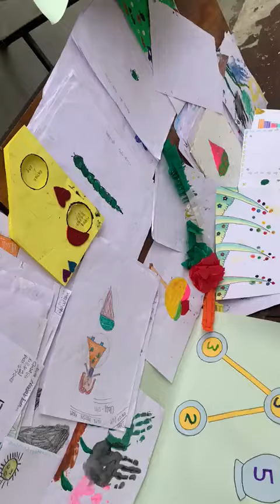Summer camp 5th day